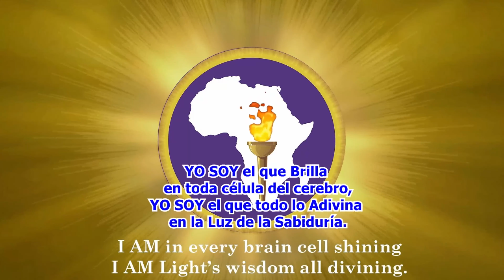212 20 01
OLAS DORADAS DE PAZ